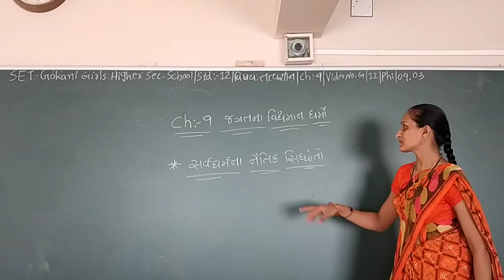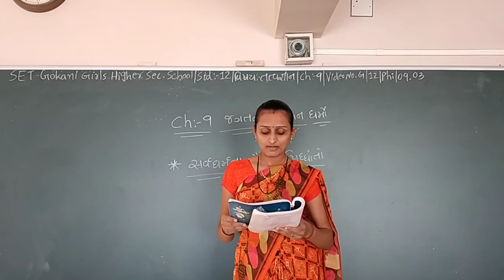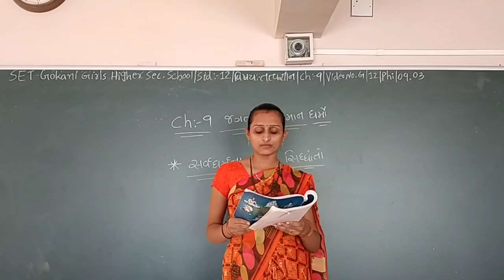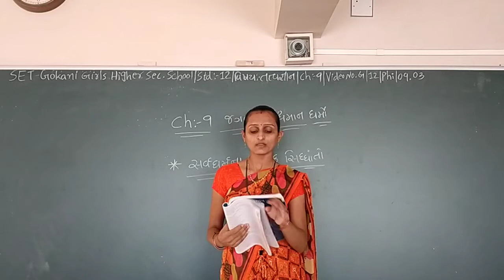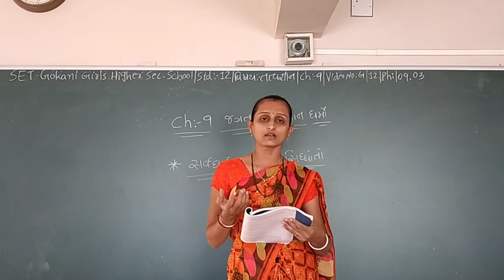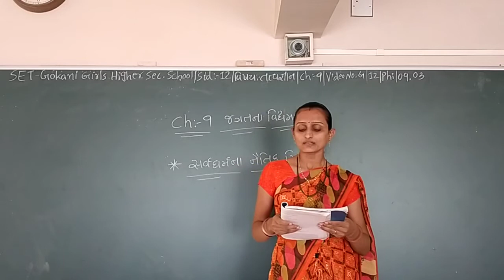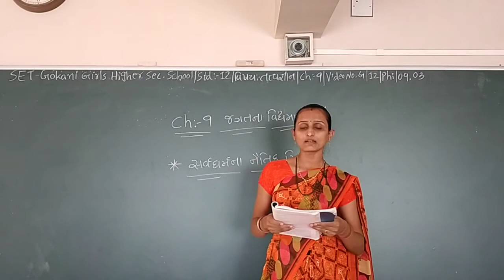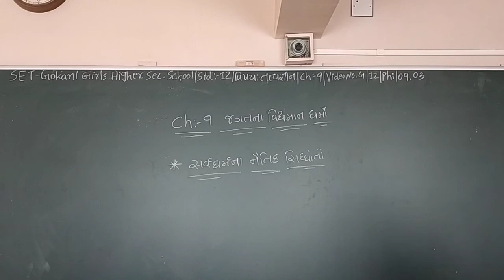SET - G/12/PHI/09.03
SET – GOKANI GIRLS HIGHER SEC. SCHOOL - STD. - 12 - SUBJECT - PHILOSOPHY - CHAPTER - 09.03